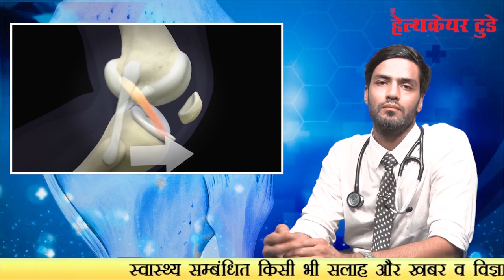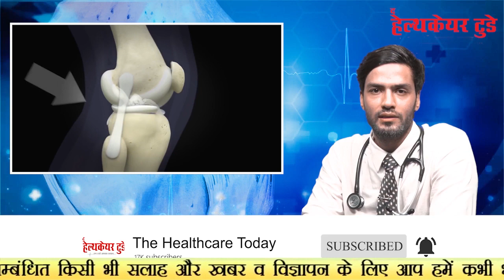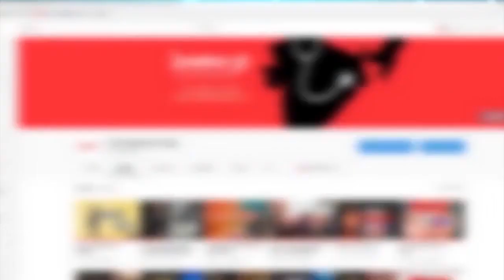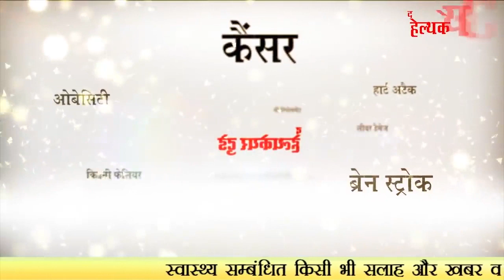How do you treat a torn ligament in your knee ENGLISH